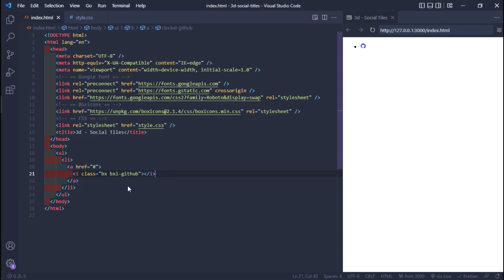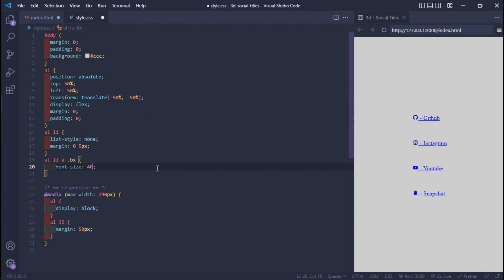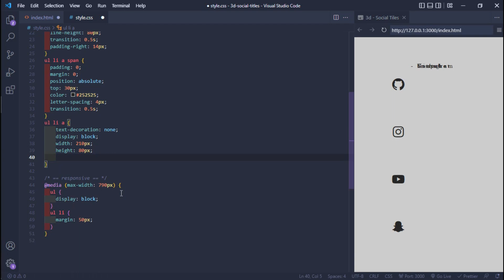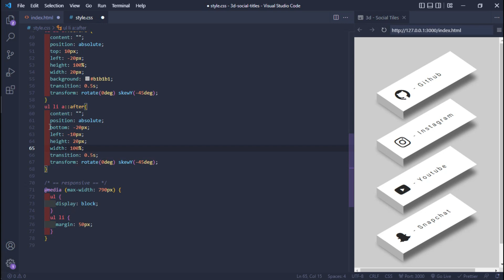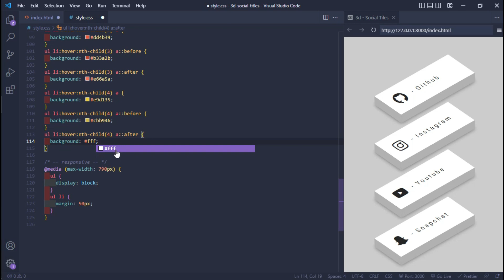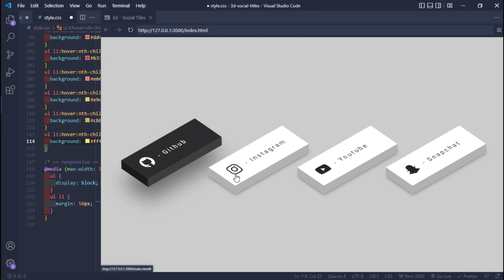Social Media Button Using HTML And CSS | 3D Social Tiles Hover Effect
Web Design Tutorials For beginner, just use
HTML and CSS. Learn How to Create an Animated Website Design

image by Canva

If you get any issue in while making these website then,
Please write it in comment section.